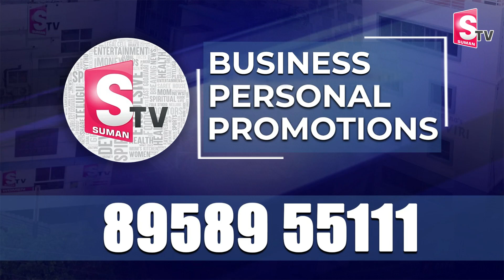CM Revanth Reddy Photos on New York Times Square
Watch► ►CM Revanth Reddy Photos on New York Times Square |  @sumantvbhainsa